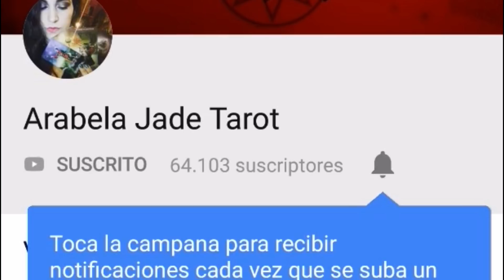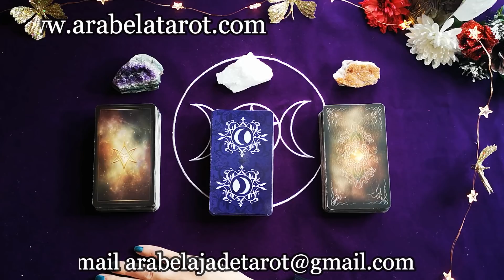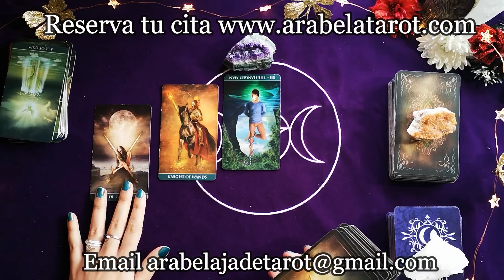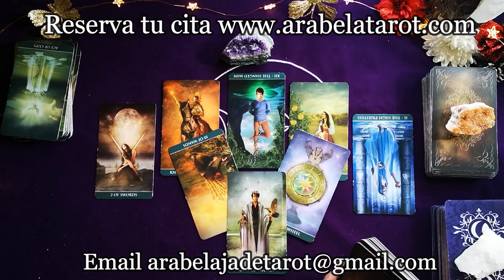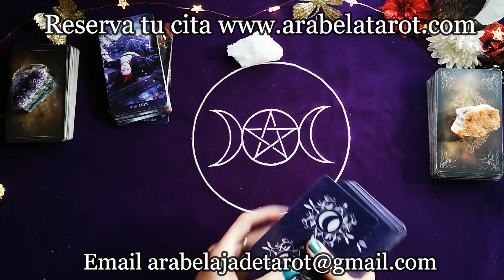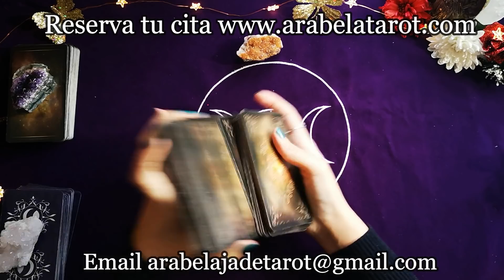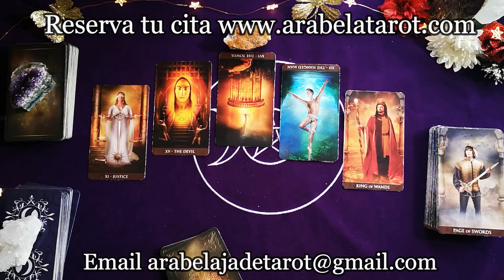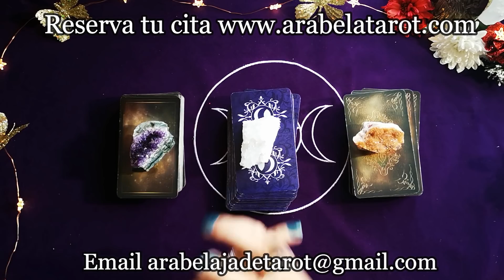💞¿Qué Significo para esa Persona? 💗 Tarot Interactivo 🌟 Arabela Jade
☽ RESERVA TU CITA LECTURA TAROT ☾